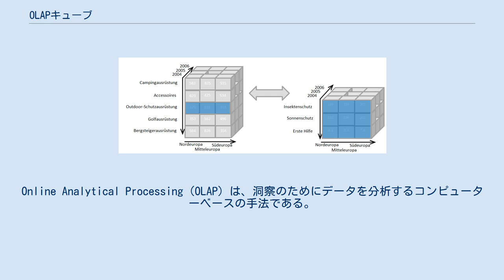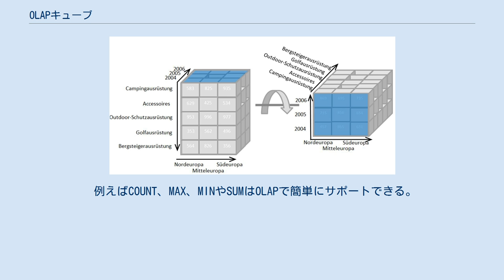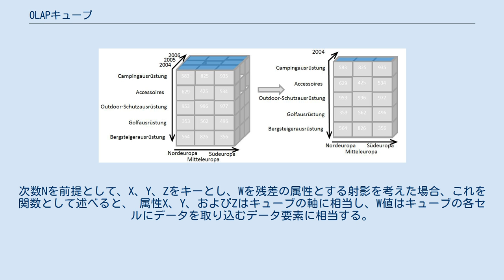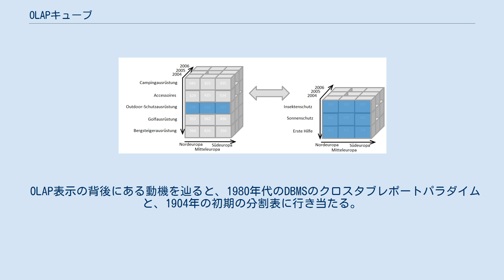OLAPキューブ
OLAPキューブの例 OLAPキューブは、データの多次元配列である。
Online Analytical Processing（OLAP）は、洞察のためにデータを分析するコンピューターベースの手法である。
ここでキューブという用語は、多次元データセットを指し、次元数が3より大きい場合、ハイパーキューブとも呼ばれる。
 キューブは、2次元または3次元のスプレッドシートの多次元の一般化と考えることができる。
例えば企業が製品ごと、期間ごと、および都市ごとに財務データを集計して、実際の費用と予算の費用を比較したい場合すると、製品、時間、都市、シナリオ（実際と予算）はデータのディメンションである。
 データが任意の数の次元を持つことができる場合、キューブは多次元データセットの省略形である。
ハイパーキューブという用語は、特に3次元を超えるデータで使用されることがあるが、厳密な数学的意味では、すべての辺が必ずしも等しいわけではないため、キューブは「立方体」ではない。
しかし、この用語は広く使用されている。
 スライスは、すべてのセルで一定に保たれる次元の用語で、スプレッドシートまたはピボットテーブルの（n-1）次元の物理空間に多次元情報を表示できる。
 キューブの各セルには、売上、利益、費用、予算、予測など、ビジネスの「メジャー」を表す数値が保持されている。
 OLAPデータは通常、リレーショナルデータウェアハウスのスタースキーマ、スノーフレークスキーマ、または専用のデータ管理システムに格納される。
メジャーはファクトテーブル（実際の集計や分析の対象となる大量の数値データを含む表）のレコードから派生し、ディメンションはディメンションテーブルから派生する。
 ディメンションの要素は、階層、親子関係のセットとして編成される。
通常、親メンバーはその子を要約する。
 例えば、2005年5月の親は2005年第2四半期で、2005年は2005年の子となる。
同様に、都市は地域の子である。
製品は製品グループにまとめられ、個々の費用項目は支出のタイプにまとめられる。
 データを階層ディメンションを持つキューブとして考えると、概念的に単純な操作になり、分析が容易になる。
データコンテンツを使い慣れた視覚化と揃えることで、アナリストの学習と生産性が向上する。
 回転とドリルダウン/アップによるスライスの指定を通じて、ページ表示を対話的に呼び出すことによってユーザーが開始するナビゲーションプロセスは、「スライスとダイス」と呼ばれることがある。
一般的な操作には、スライスとダイス、ドリルダウン、ロールアップ、ピボットがある。
 OLAPスライス スライスは、ディメンションの1つに単一の値を選択して、キューブの長方形のサブセットを選択し、ディメンションが1つ少ない新しいキューブを作成するものである。
 図はスライス操作を示している。
2005年と2006年の会社のすべての販売地域とすべての製品カテゴリの売上高は、データキューブから「スライス」されている。
 OLAPダイス ダイス: ダイス操作は、アナリストが複数の次元の特定の値を選択できるようにすることでサブキューブを生成する。
 図はダイス操作を示している。
新しいキューブは限られた数の製品カテゴリの売上高を示し、時間と地域のディメンションは以前と同じ範囲をカバーしている。
 OLAP ドリルアップ と ドリルダウン ドリルダウン/アップにより、ユーザーは、最も要約された（上）から最も詳細な（下）までの範囲のデータレベル間を移動できる。
 図はドリルダウン操作を示している。
アナリストは、サマリーカテゴリ「Outdoor-Schutzausrüstung」から移動して、個々の製品の売上高を表示する。
 ロールアップ: ロールアップには、ディメンションに沿ったデータの要約が含まれる。
要約ルールは、階層に沿って合計を計算したり、「利益=売上-費用」などの一連の数式を適用したりするなど、集約関数になる場合がある。
 一般的な集計関数は、ロールアップ時に計算するのにコストがかかる可能性がある。
キューブのセルから決定できない場合は、ベースデータから計算する必要がある。
オンラインで計算する（遅い）か、ロールアウトの可能性（大スペース）を事前計算する必要がある。
 セルから決定できる集約関数は、分解可能な集約関数と呼ばれ、効率的な計算を可能にする。
 例えばCOUNT、MAX、MINやSUMはOLAPで簡単にサポートできる。
こ...